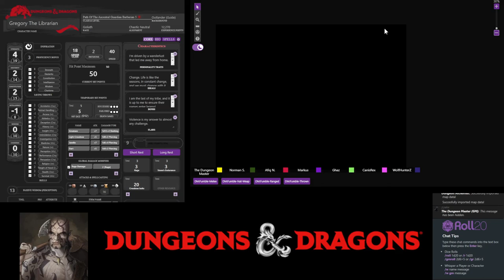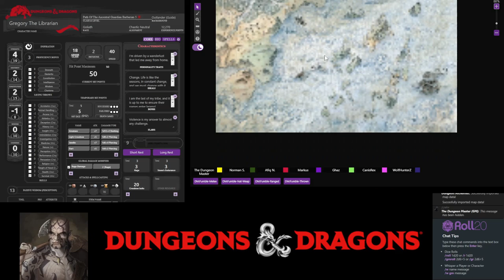Night Tales: The Empires Saga Session 5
TBA

Players

0. Dungeons Master: Fuad
1. Gregory The Librarian: Norman
2. Edgard: Afiq
3. Shen Xue: Vincent
4. Karasu: Ghaz
5. Canis Rex: Canis Rex
6. Wolf: WolfHunterZ